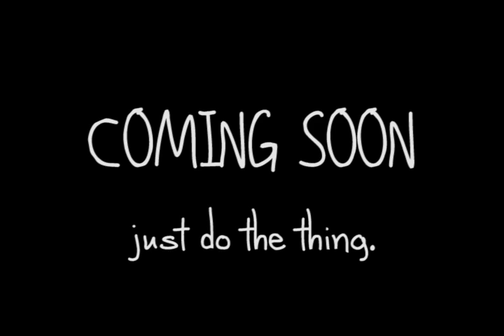Mug Life: American Special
Mug Life: the mini series
Song by Teen Commandments
Created, produced, etc. by 14th & B Productions
Written by Victoria "tori v" Vitkowsky-Bennett
Directed by Kayla Barr + Nick Danger Feder
Starring: (in order of appearance) Doug Key, Veronika Dash, Ariana Perez, Shane Arthur, Jake Soister, Victoria Vitkowsky-Bennett, Bill Larson, Charly Bivona, Steve Murillo, Kayla Barr, Julianna Austin, Brent Butler.